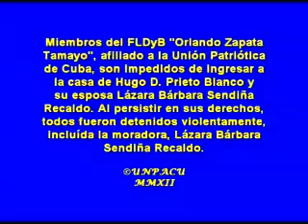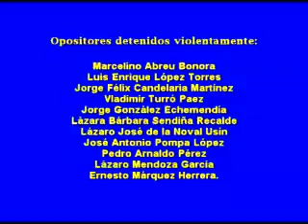Acoso y violencia a miembros de la UNPACU